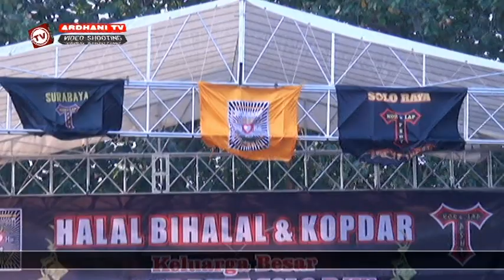Aku Sayang Banget Sama Kamu - Voc . LIA CAPUCINNO OM . KALIMBA MUSIC # JAVAPRO TERBARU 2019